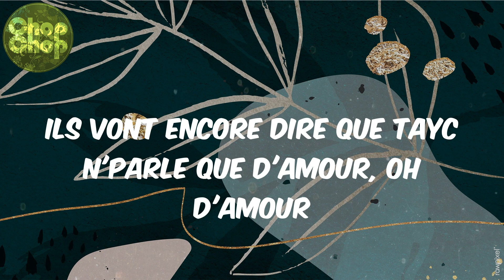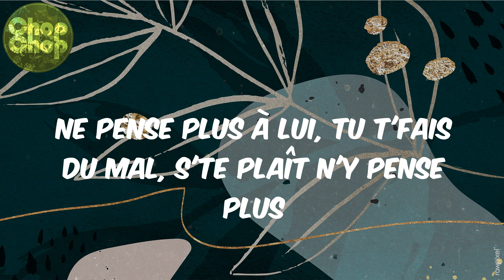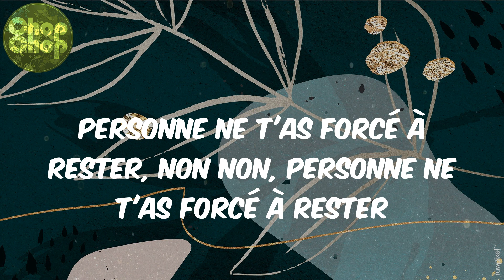Tayc - (lyrics) N'y pense plus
Tayc, N'y pense plus, afro beat, afro lyrics, afro heat, african music, africanbeat